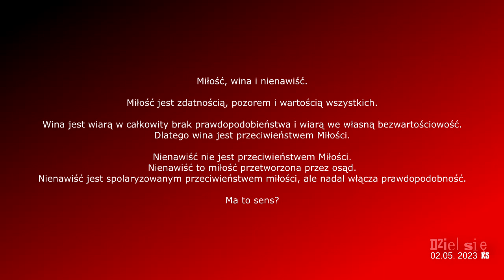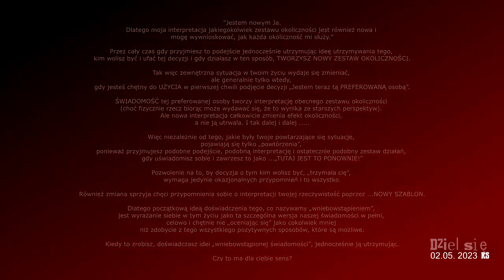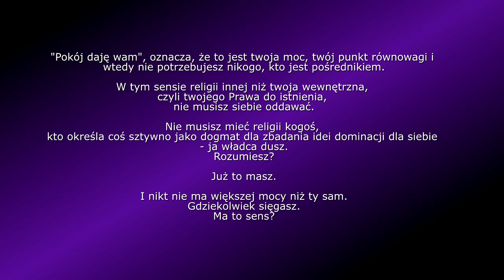Definicja miłości + rozmowa o dniu zatrzymania 25/26